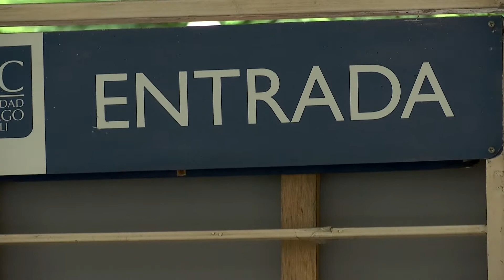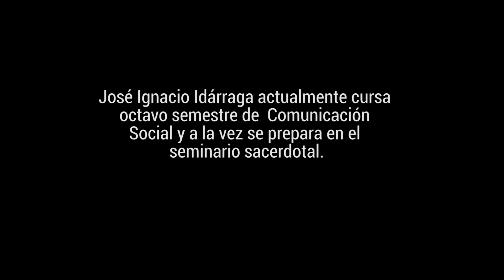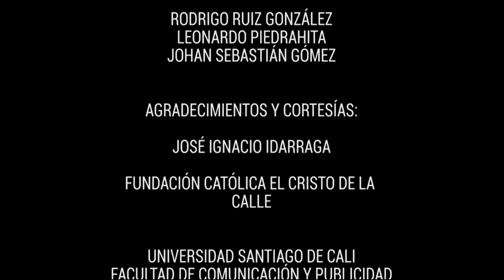USC - SERIE WEB POR LA U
Capitulo: Extrapassion